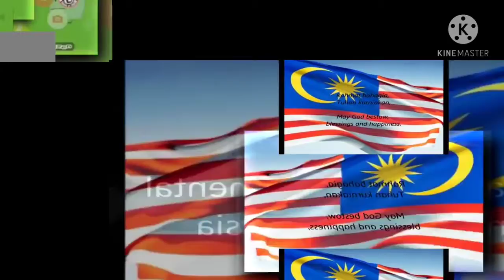scans that are sliding 2.0 round 4